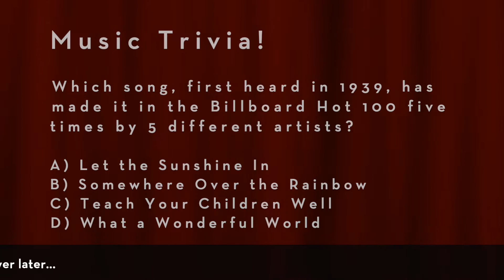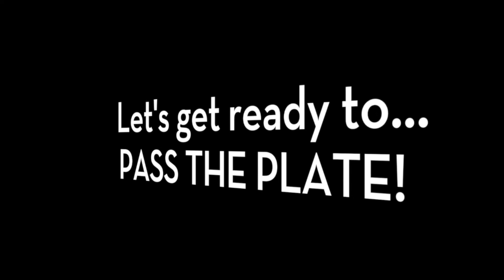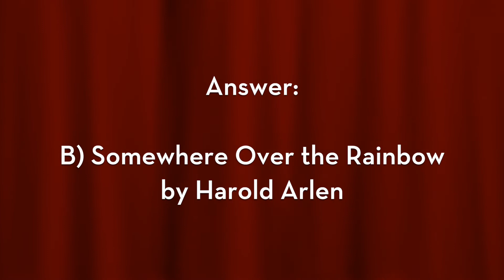September Mount Calvary Virtual Concert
Welcome to our first ever Mount Calvary Virtual Concert! You are in for an exciting line-up this evening:
-Daisy Dillman Band
-Kate Raddatz
-Mount Calvary Bell Choir
-Al Jordan
-Pat Frederick
-Cassandra Morgan & Sarah Ploof
-Mary Patterson, Pat Frederick & the Saturday Night Band
-Rachel Kurtz

Thank you for supporting our music ministry at Mount Calvary! We'll see you next month, October 23 @ 6pm for our next virtual concert!